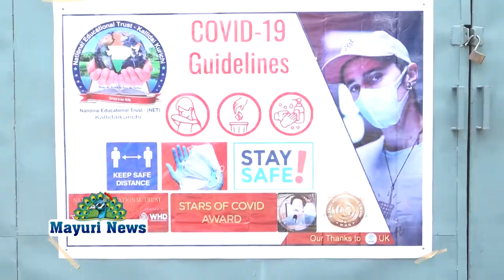புதூர் கிராமத்தில் விவசாய கூலி தொழிலாளருக்கு நிவாரண பொருட்கள் முகக்கவசம் sanitizer வழங்கப்பட்டது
திருநெல்வேலி மாவட்டம் வீரவநல்லூர் புதூர் கிராமத்தில் விவசாய கூலி தொழிலாளருக்கு இந்த ஊரடங்கு காலத்தில் நிவாரண பொருட்கள் முகக்கவசம் மற்றும் sanitizer வழங்கப்பட்டது